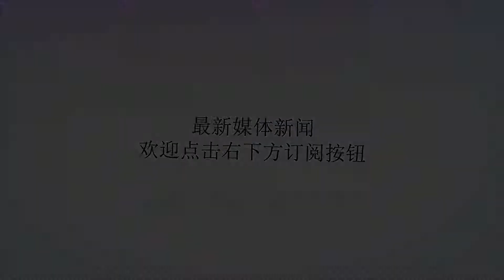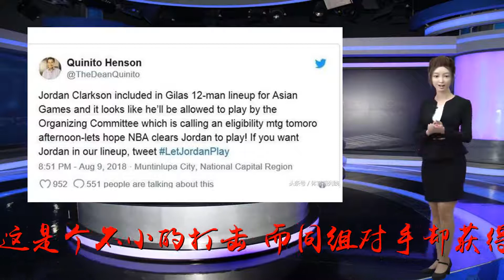男篮遭双重利空打击！小组对手等到NBA强援，骑士后卫火速驰援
谢谢！赵继伟因为左脚骨裂确定缺席亚运会，中国男篮红队损失一名核心球员，这是个不小的打击。而同组对手却获得NBA强援，据最新消息，骑士后卫克拉克森入选了菲律宾12人大名单，其本人正打算乘飞机与菲律宾队回合。克拉克森将入选菲律宾亚运会12人大名单宣布退出亚运会的菲律宾男篮，迫于国内球迷和舆论的压力，最终决定重返亚运会，重新回来的菲律宾被分到了中国男篮所在的D组，也是中国男篮亚运会首战的对手。其实，菲律宾的整体实力对中国队构不成太大威胁，菲律宾14人大名单中，布拉彻和罗密欧等核心球员均不在列，球队以年轻球员为主，但其中包括了一名45岁的老将。克拉克森打算坐飞机与菲律宾男篮回合不过，随着克拉克森的火速驰援，菲律宾队实力有所提升，再加上赵继伟的受伤，丁彦雨航和周琦状态未知，比赛胜负有了一些悬念，如何防守这名得分能力不俗的NBA后卫是对中国男篮的一个考验。但是，克拉克森虽然被菲律宾纳入12人名单，但最终能否顺利出战亚运会还不得而知，他还需要通过亚洲篮协以及nba方面的许可。而据菲律宾媒体透露，克拉克森已经向NBA申请参加亚运会的澄清信。8月10日中午，亚运会资格委员会将召开会议，审查参赛运动员的参赛资格，克拉克森能否参加亚运会届时也将揭晓。